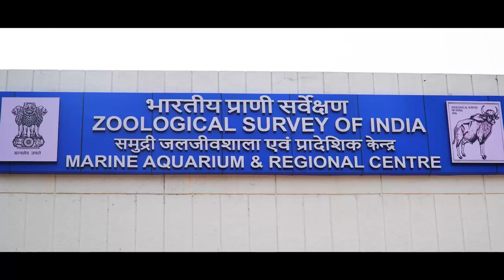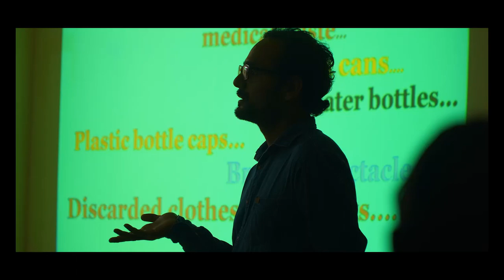Digha Diaries | The Pentecostal Assembly School, Bokaro | PAS Online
The Pentecostal Assembly School organised a four days  educational trip to Digha for BioScience students of class XII, under the guidance and support of Our dynamic Principal Madam ,Dr. Karuna Prasad, Director Sir Rev.Dr.D.N.Prasad and CAO madam Mrs. Rita Prasad .MARINE AQUARIUM AND REGIONAL CENTRE AND ZSI ( ZOOLOGICAL SURVEY OF INDIA)  organised a full day  workshop with students to introduce them to marine biodiversity and its conservation techniques.